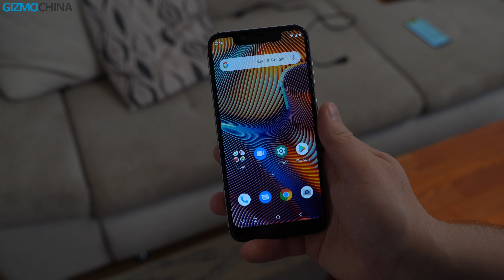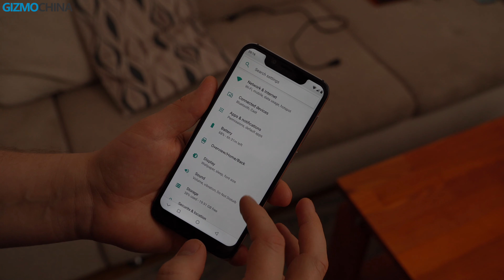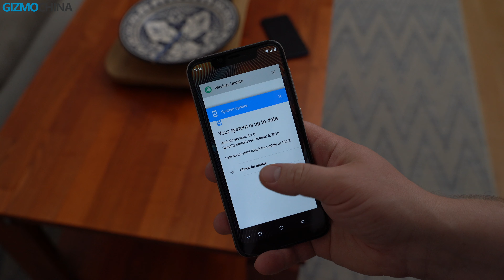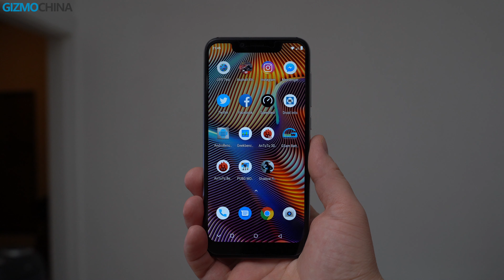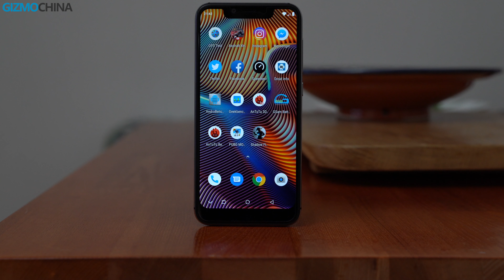Umidigi A3 Pro Review - Pretty Nice Cheap Phone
Umidigi Fitness Tracker